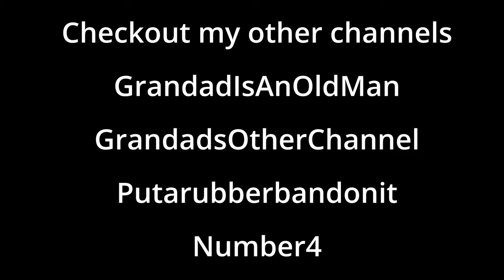0473 RBPC with paddle boat paddles as wheels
0473 RBPC with paddle boat paddles as wheels

Components
Corflex or cardboard
3D printed parts
Bicycle spoke
Some rubber bands

Tools
3D printer

GrandadIsAnOldMan
GrandadsOtherChannel
Putarubberbandonit
Number4